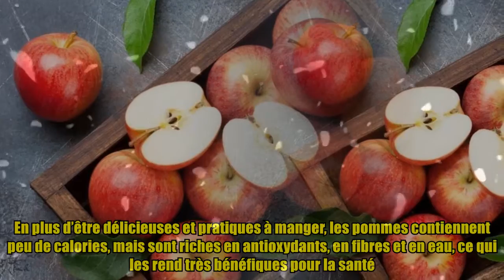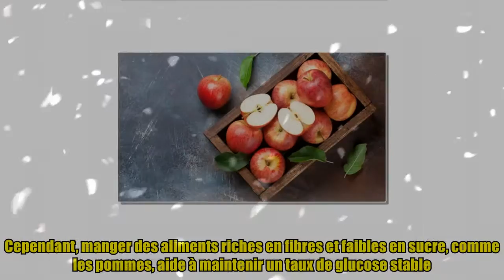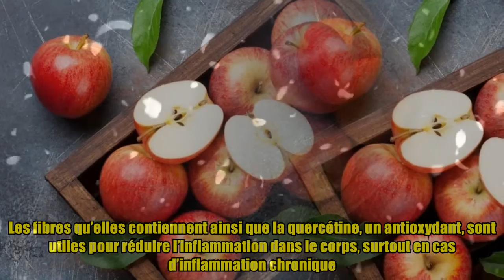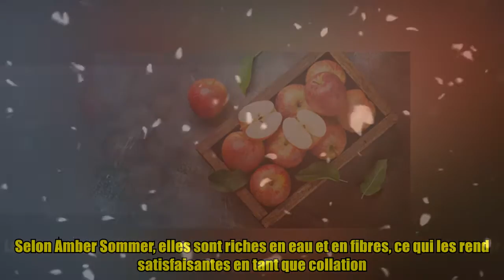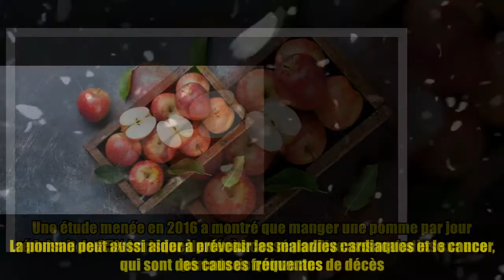Les 7 bienfaits insoupçonnés des pommes pour votre santé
,vinaigre de cidre pour maigrir,bienfaits,quels sont les bienfaits du vinaigre de cidre pour la santé,quels sont les bienfaits du vinaigre de cidre pour la santé,les bienfaits du gombo pour la santé

Les 7 bienfaits insoupçonnés des pommes pour votre santé Selon un célèbre proverbe anglais, manger une pomme par jour éloigne le médecin. Et ce proverbe a du sens. La clinique Cleveland située aux États-Unis confirme que ce fruit a de nombreux bienfaits pour la santé. En plus d’être délicieuses et pratiques à manger, les pommes contiennent peu de calories, mais sont riches en antioxydants, en fibres et en eau, ce qui les rend très bénéfiques pour la santé. Amber Sommer, diététicienne, cite sept raisons de manger des pommes. Selon Amber Sommer, manger des aliments sucrés et transformés comme des beignets augmente la quantité de glucose dans votre sang. Cependant, manger des aliments riches en fibres et faibles en sucre, comme les pommes, aide à maintenir un taux de glucose stable. Un taux de glucose élevé peut augmenter le risque de diabète de type 2, une maladie chronique qui peut entraîner des complications graves, telles que des accidents vasculaires cérébraux ou des infarctus du